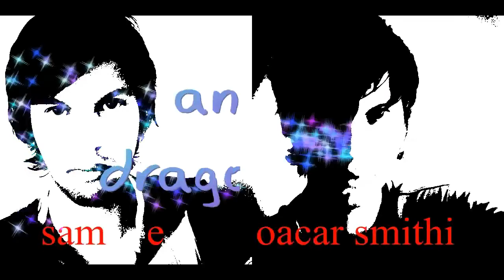Lucy filme domingo maior rede globo 23/05 /2021